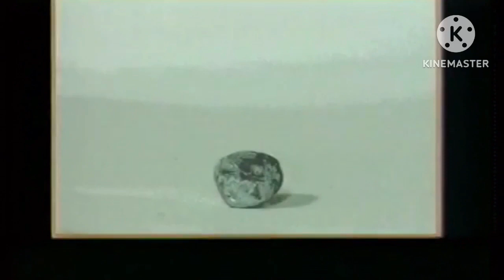RLE Logo Evolution Episode 132: VIDgital (1987-present)